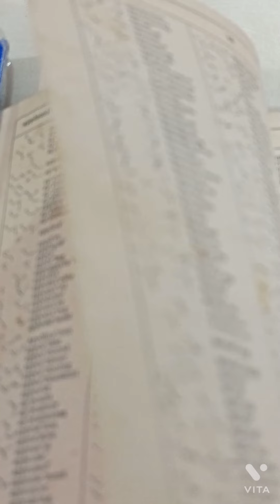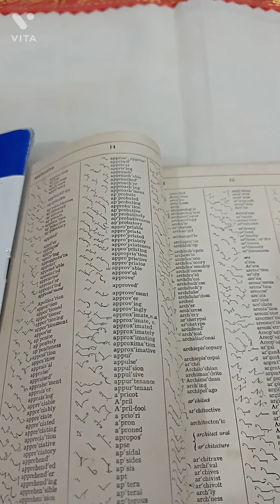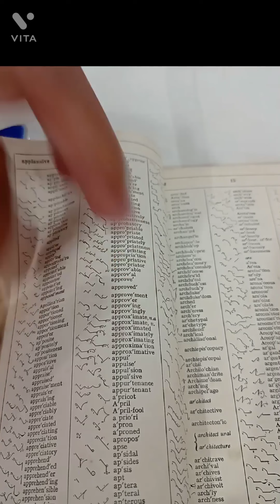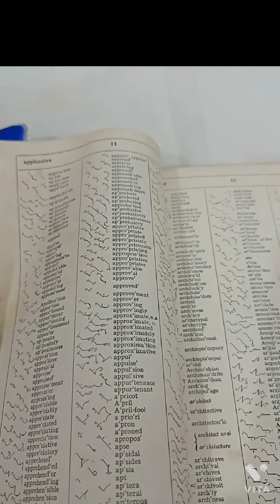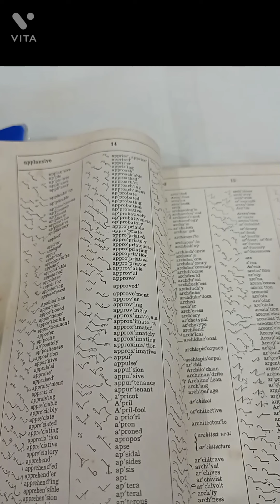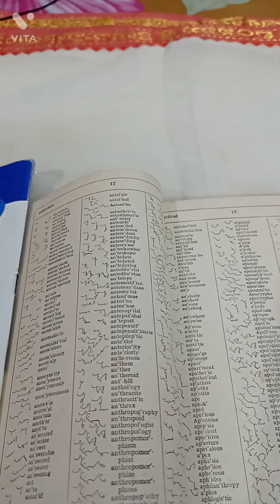149. ENGLISH SHORTHAND - (DICTATION ON STROKE S AND Z) BY LAKSHMI PRASAD PICHIKA.